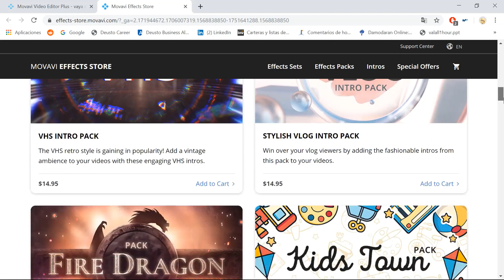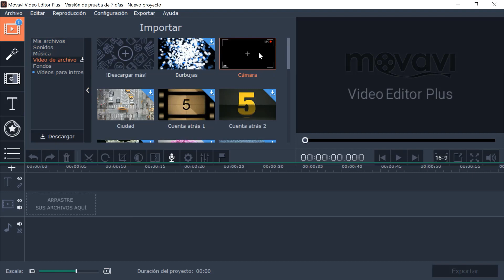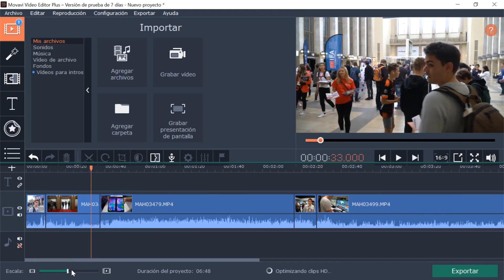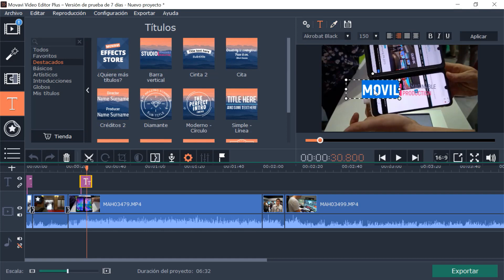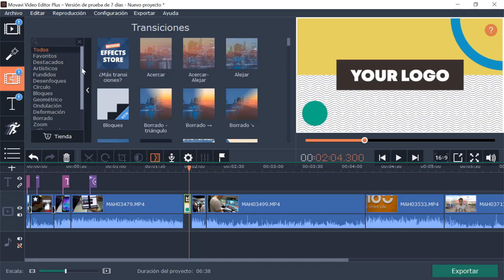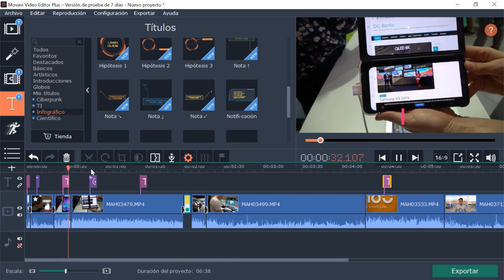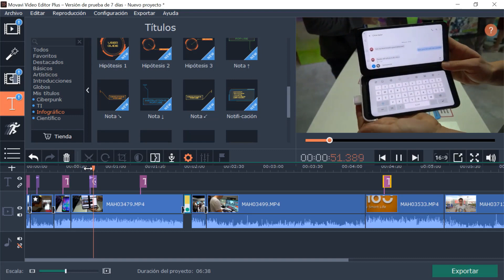MEJOR PROGRAMA para EDITAR VÍDEOS ¡Fácil & Profesional! | ¿Cómo editar vídeos SIN SABER EDITAR? 2019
El mejor programa de edición de vídeo profesional. Es el programa Movavi y sirve para profesionales o principiantes. ¡Aprende a editar vídeos rápido y fácil sin gastar dinero! Es un programa para editar vídeos de YouTube, empresas y cualquier otro uso. ¡Solo con Tecvideos Tv!